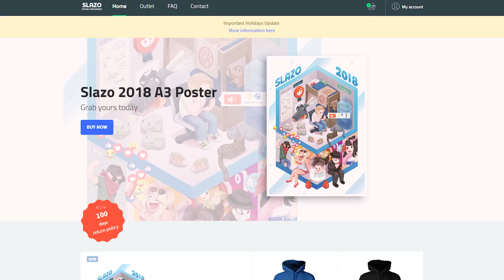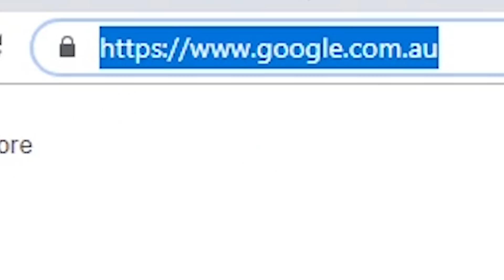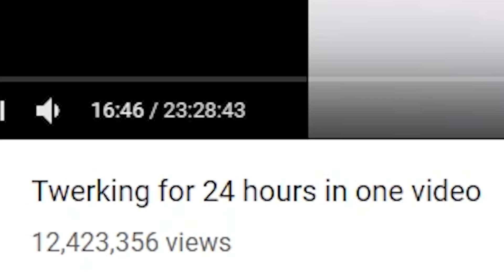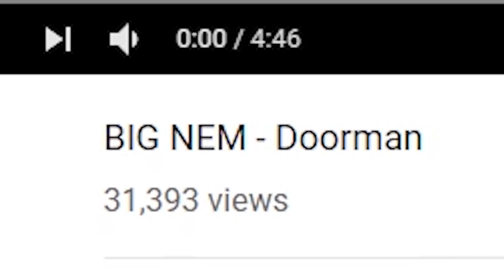ANOTHER AWFUL YOUTUBER "MUSIC" VIDEO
YouTuber Music Sucks. Azzyland - Money is no exception.